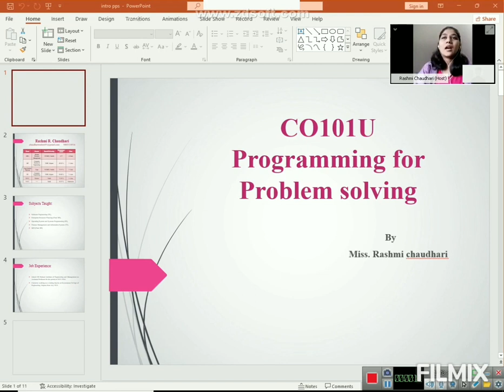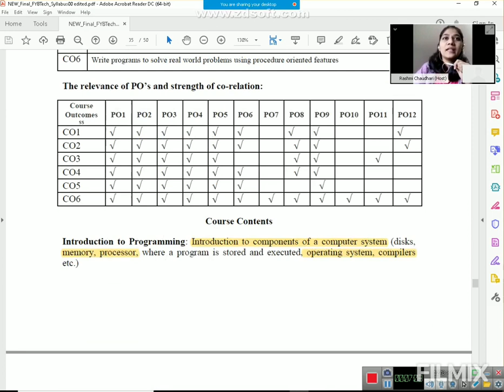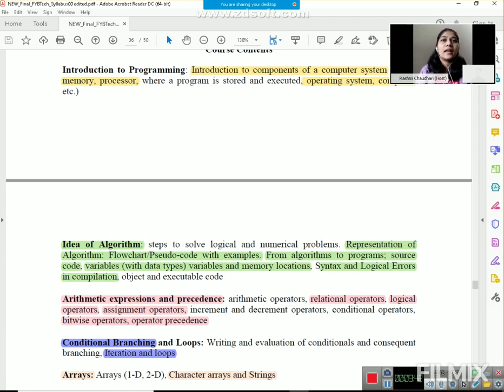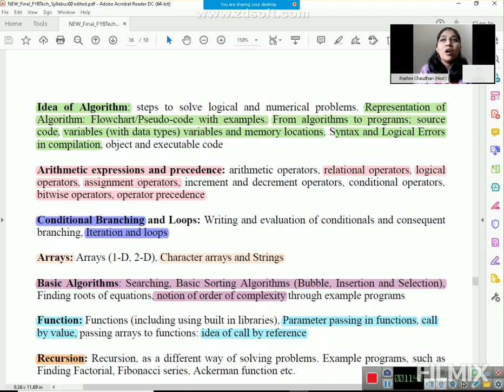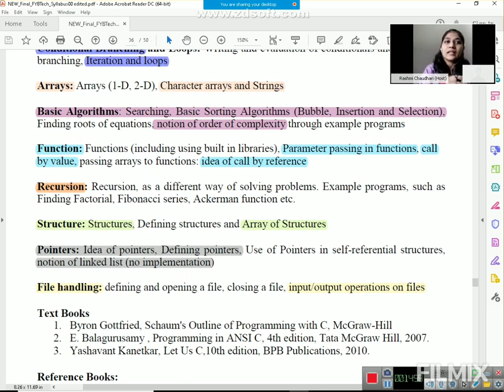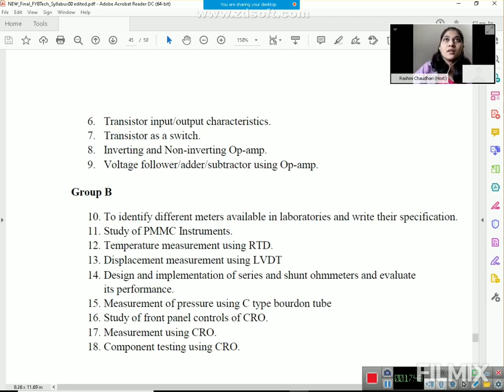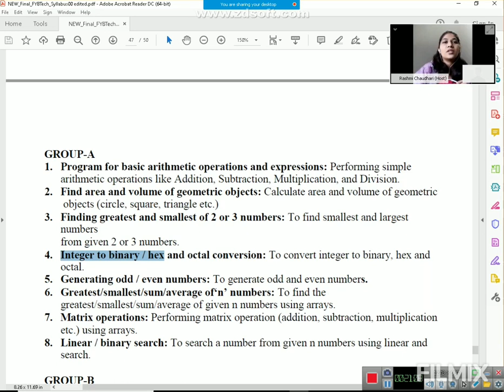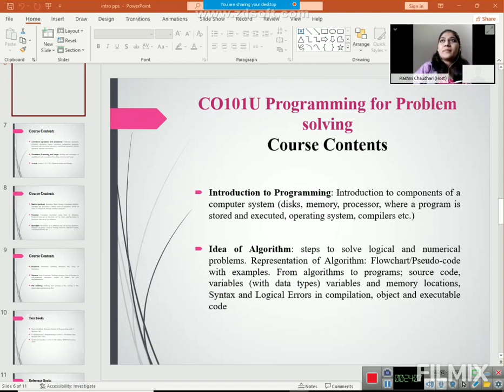PPS Syllabus or Programming for Problem Solving Syllabus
This video contains the PPS syllabus introduction.